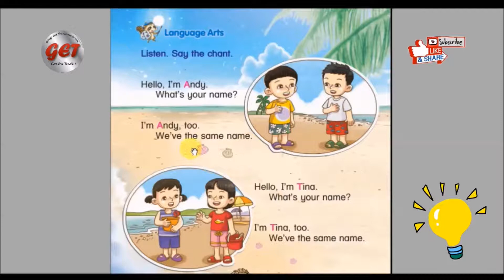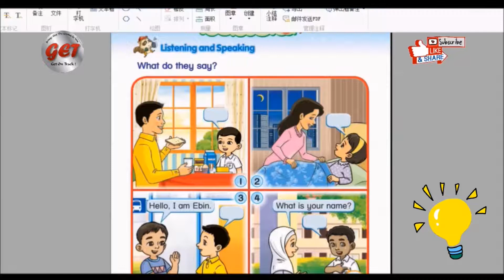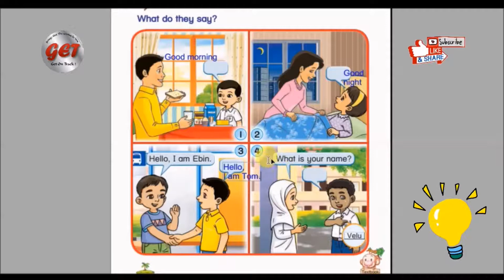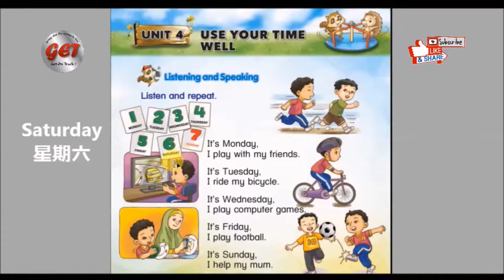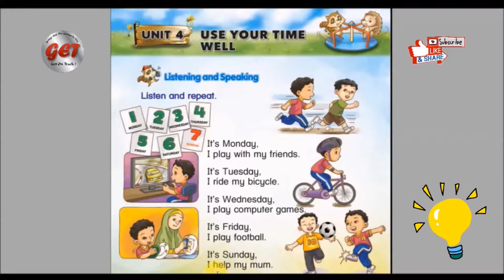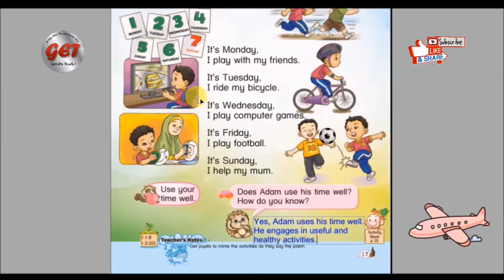SJKC Std 1 English Textbook p. 15 to 17. 华小1年级英文课本朗读第15至17页，中英对照讲解学习。